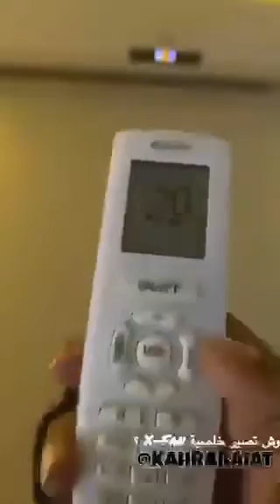‏خاصية ممتازه في المكيف لتجفيفه و تنظيفه من الرطوبه و الروائح والبكتيريا من خلال زر X_FAN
‏🚨خاصية ممتازه في المكيف لتجفيفه و تنظيفه من الرطوبه و الروائح والبكتيريا من خلال زر X_FAN انشروها للفائدة 👌🏻♥️